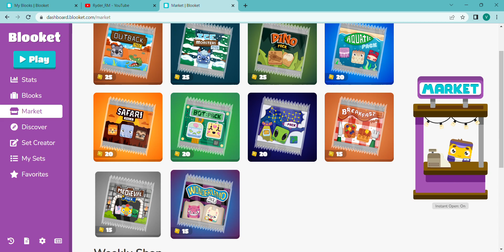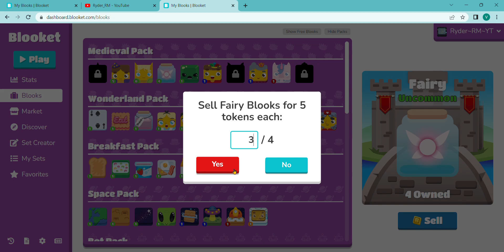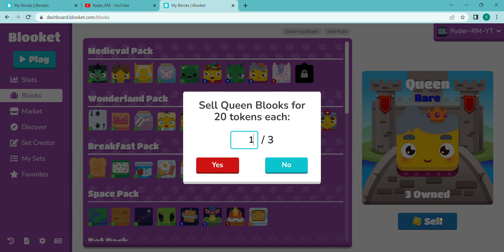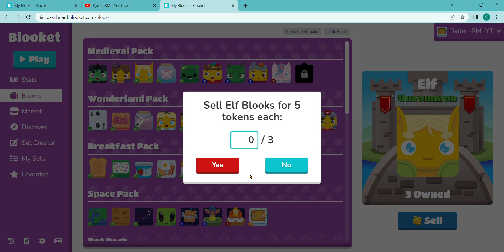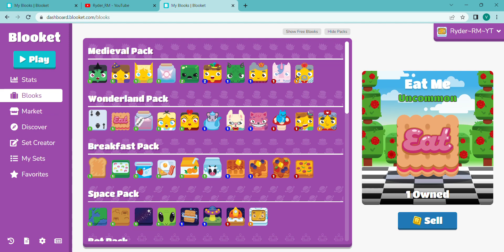Finishing the medieval pack on blooket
I can't believe I got king last try